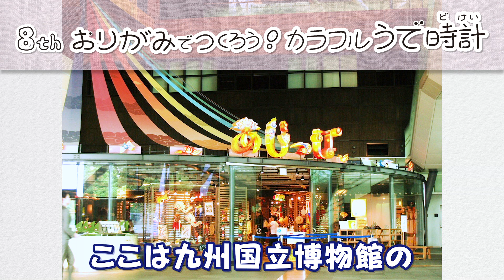おうちdeきゅーはく 第8回「おりがみでつくろう！カラフルうで時計」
チャレンジした人は、 ハッシュタグ ouchi989 を付けてツイートしてください！

きゅーはくでは、展覧会やきゅーはく女子考古部、あじっぱなどで、さまざまなワークショップをおこなってきました。
「おうち de きゅーはく！」では、その中からおうちでできることをご紹介します。